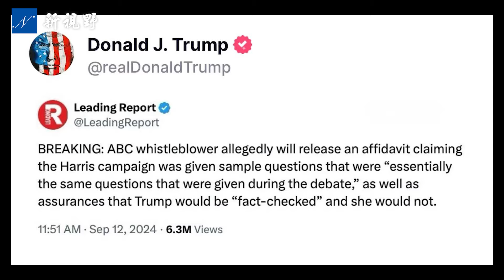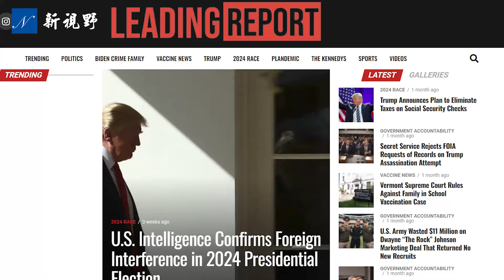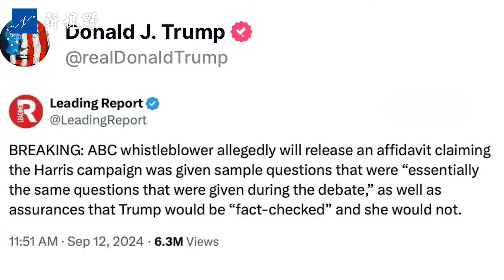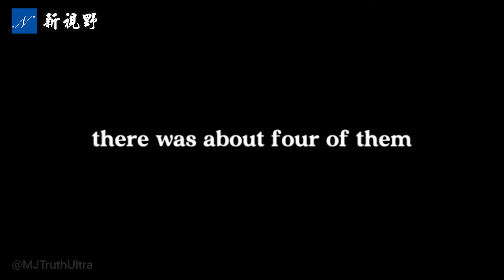ABC舉報人將揭電視辯論黑幕。海地移民湧入俄亥俄小鎮，真相比吃寵物更嚴重。川普 電視辯論 海地移民 | 新視野 第1526期 20240913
9月12日，媒體人爆料，ABC舉報人將揭總統電視辯論的舞弊黑幕。海地移民湧入俄亥俄州小鎮斯普林菲爾德（Springfield），真實情況比川普在電視辯論中說的吃貓吃狗更嚴重、更可怕。